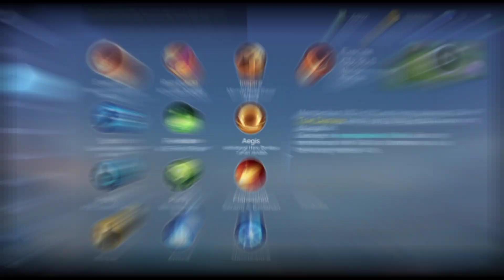NEW PATCH 1.6.94 - CARA SETTING EMBLEM DAN BUILD ZHASK TERSAKIT 2022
Halo guys!
video kali ini aku bakalan bagikan tips gimana cara setting emblem dan build zhask tersakit 2022. zhask di patch 1.6.94 ini baru aja dapetin buff dan yang menarik perhatian aku adalah revamp pada pasifnya !

Games RHS
share dan like jika bermanfaat !